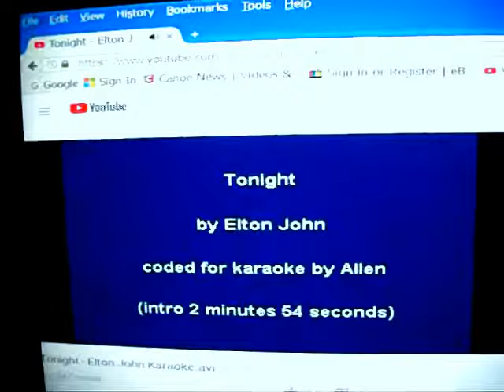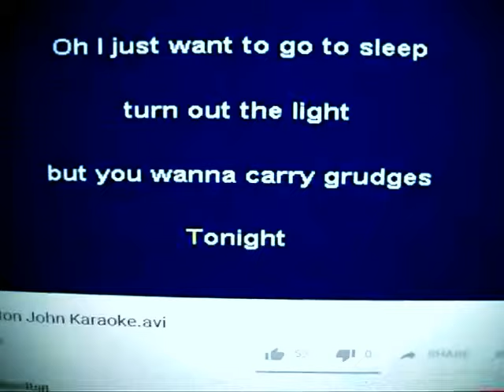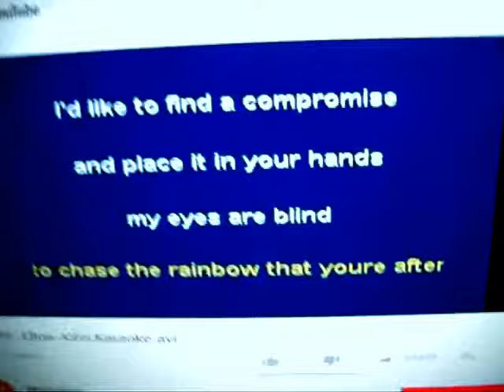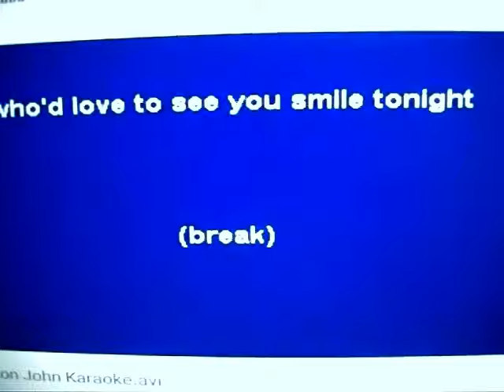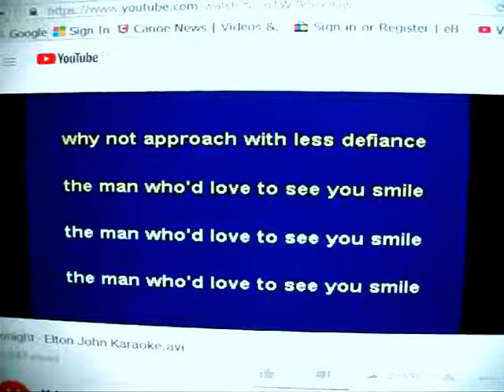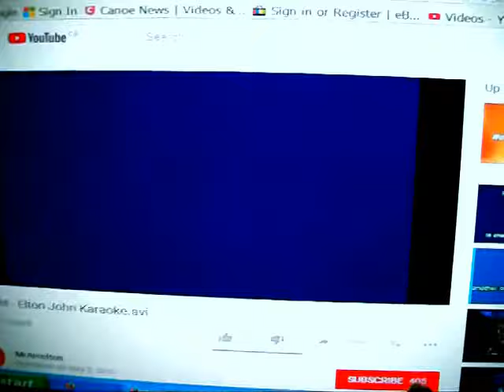Karaoke FromoZ Show - "Tonight" Elton John Style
Does it have to be The Old Thing. Tonight. It's too Late? Welcome to KARAOKE FROMOZ. Laffs and Mistakes... Singalong Sing a Song. OOOOOOOOPs. TOOOOO... LONGGGGG ... Get Ready ot Fight Tonight. NOT!